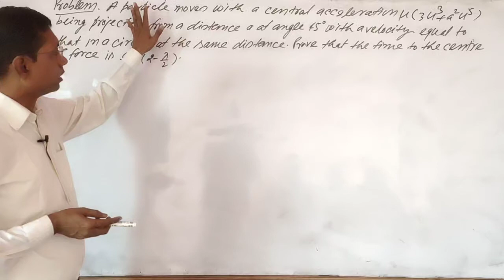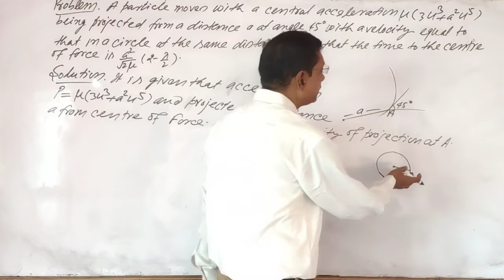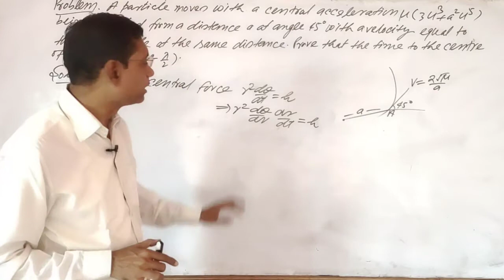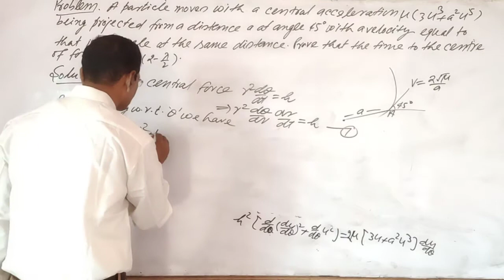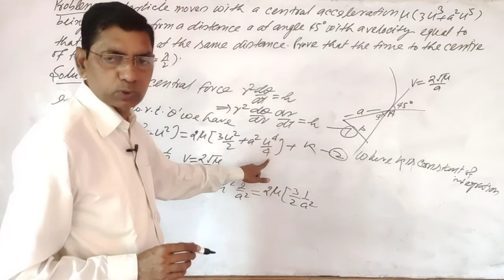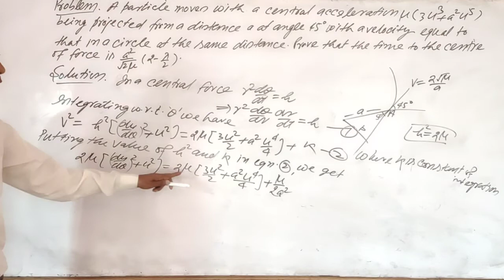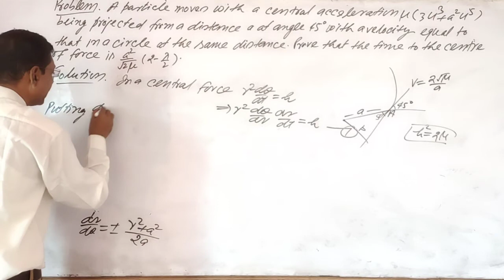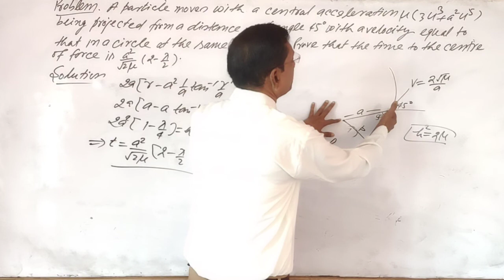!!Problem based on Central Orbit!! Day 10